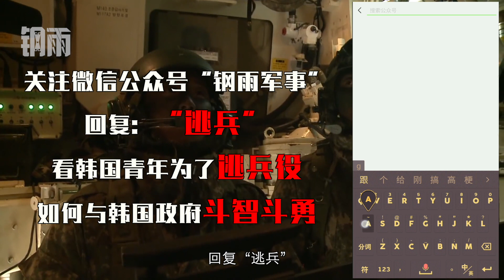权志龙退伍，对未来产生迷茫？网友：太多韩国明星因当兵断送前程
10月26日，韩国偶像巨星权志龙正式退伍，结束了606天的服役生涯。权志龙何时才能回归舞台，“与世隔绝”将近两年会不会跟社会脱节……等等，这些都是令不少粉丝担心的。毕竟在韩国，每个成年男子都有服兵役的义务，明星也不例外。而因服兵役而中断大好前程的韩国明星并不在少数。